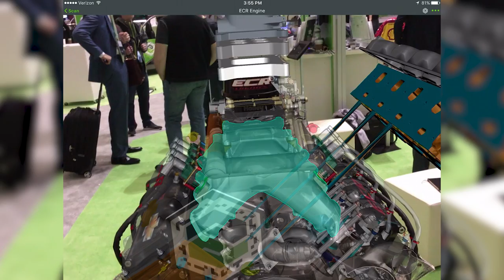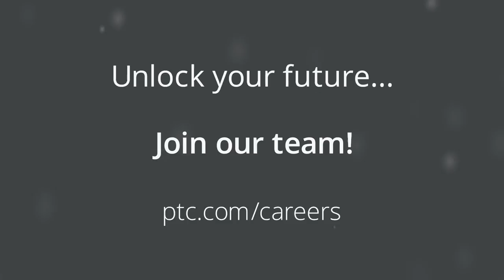Meet Roswitha, a PTC Change Maker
PTC employees are our greatest asset. See how one employee was empowered to make an impact, and then unlock your future and join our team!